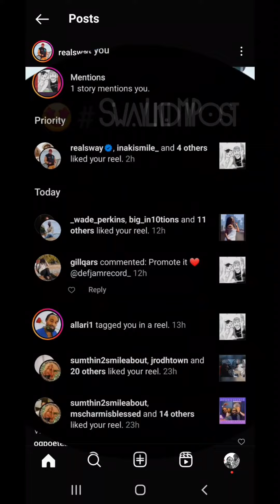WELCOME TO MASTAPIECE2024 🖼🐲🌟👑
WELCOME TO MASTAPIECE2024 HAPPY NEW YEAR 🎆🎊🎆
ACQUIESCENCE THE MOVIE FEBRUARY.14.MASTAPIECE2024 ((This Valentine’s s Day))
Tape Zero : Deux Coming Soon !